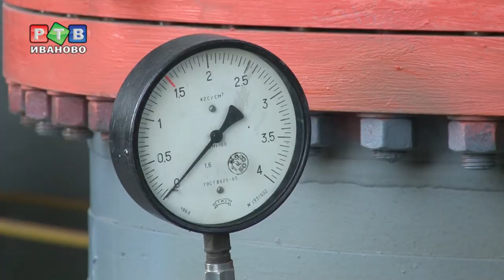Депутат Госдумы осмотрел ТЭЦ-2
Чтобы поздравить ТЭЦ-2 с юбилеем, на предприятие приехал депутат Государственной Думы, экс-глава города Иванова Алексей Хохлов. Он осмотрел производственные мощности и узнал о будущем предприятия.